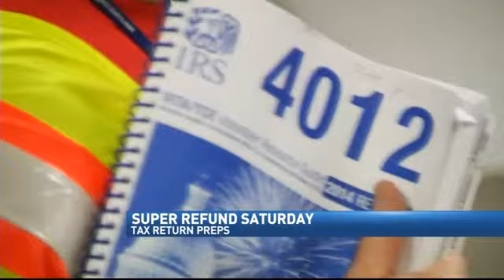Free Tax Filing A Hit At Montgomery Co. Job%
DAYTON-- Dozens of people showed up at the Montgomery Co. Job Center to have their taxes prepared for free. Its from the Super Refund Saturday. It's part of a national program to help people get the most from their tax refund.
Last year more than 3,000 families and individuals took advantage of the service. They received more than $4 million in refunds.
This service is focused on taking advantage of the child tax credit and Earned income tax credit.
"This is actually a credit for working going to work every day. This is a credit that the federal government gives and we're here to make sure people get to keep that entire credit by ensuring that they're not charge for doing their taxes," said Stacy Thompson the Vice-President of KeyBank of Southwest Ohio
About 30 people volunteered to file the returns. They all were trained and certified to prepare the taxes.